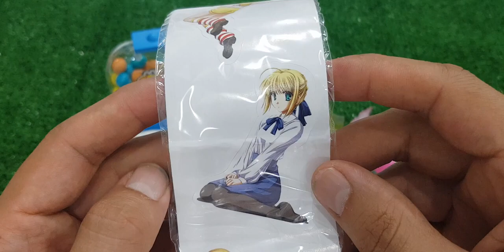ASMR RAINBOW DESSERTS FROZEN NIK-L- NIP COLOR ICE CREAM 무지개 디저트 얼린 닉 클립 아이스크림 먹방 CANDY MUKBANG